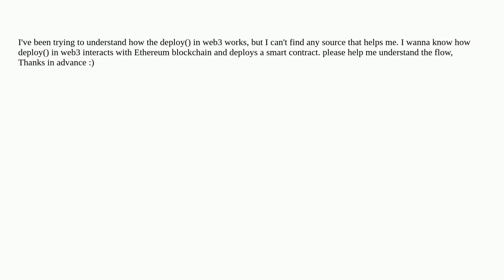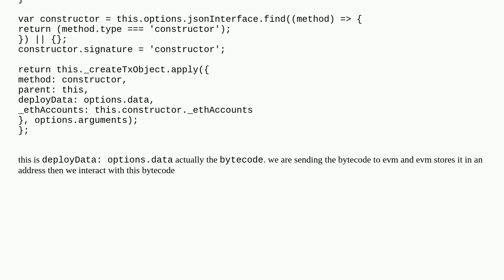how deploy() in web3 works?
A special thanks goes out to the community

  ethers.js solidity web3js go-ethereum ether